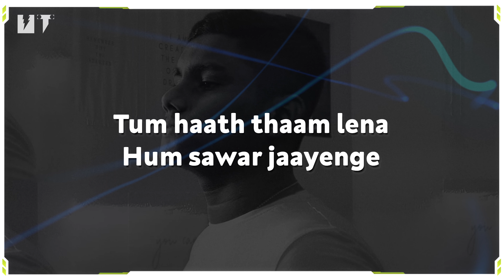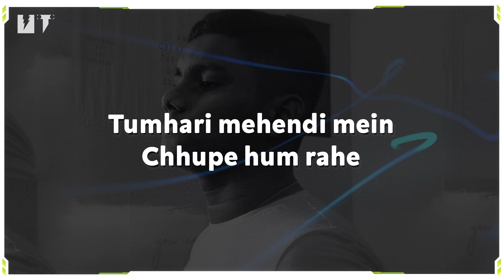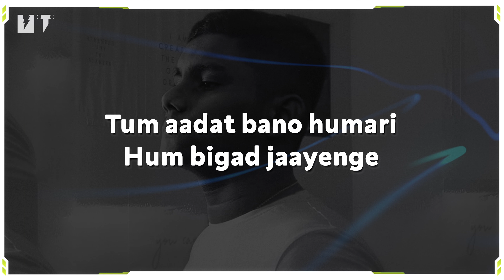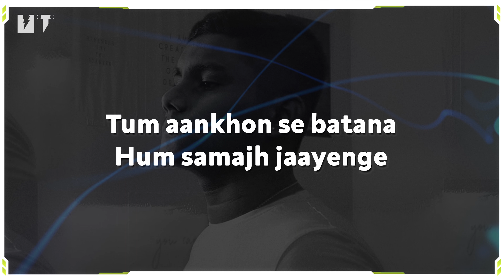Aankhon Se Batana - Dikshant (Lyrics) 🎶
🎶 Aankhon Se Batana Song

Aankhon Se Batana Lyrics: 🎶

Tum aankhon se batana
Hum samajh jaayenge
Tum halki si sharmana
Hum tere ho jaayenge

Hum raah taake baithey hai koi ijazat do
Tum haath thaam lena
Hum sawar jaayenge

Tumhari mehendi mein
Chhupe hum rahe
Baatein karna humse
Bin kuch tum kahe

Tumhari mehendi mein
Chhupe hum rahe
Baatein karna humse

Hum khamoshi padhlenge
Agar chup tum raho
Hum khamoshi padhlenge

Tum aadat bano humari
Hum bigad jaayenge

Yaar mere pyaar ka matlab
Samajhta nahi zamaana
Zamaane ki fikar nahi
Main chahoon tumhein samjhana

Ho ik meri khwaish yahin
Ke tum mein hai bass jaana
Ho jitni bhi muradein teri
Main pure sab kar jaana

Kaagazon par sabne
Apne lafz likhe
Humne apne jazbaat bhi sajaa ke hai rakhe
Kaagazon par sabne
Apne lafz likhe

Tum ankhon mein dekho humari
Sab samajh jaaoge

© We do not intend to infringe any artist or label copyright.